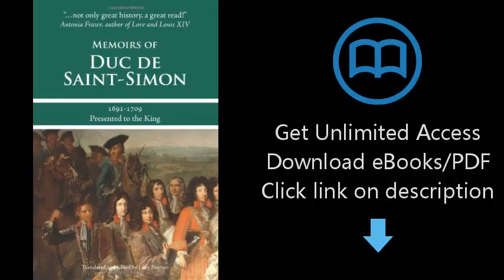Memoirs of Duc de Saint-Simon, 1691-1709: Presented to the King